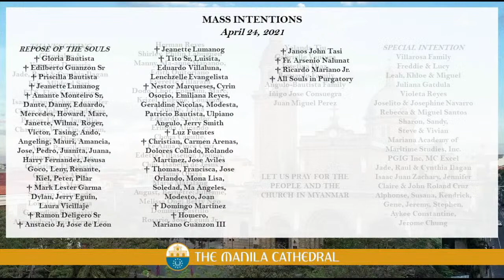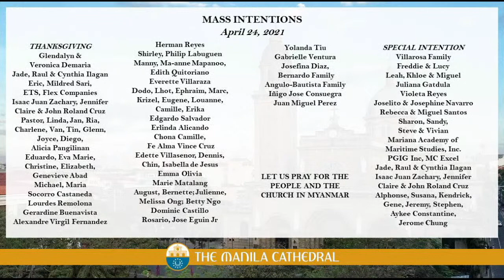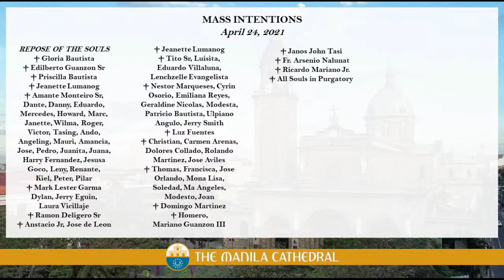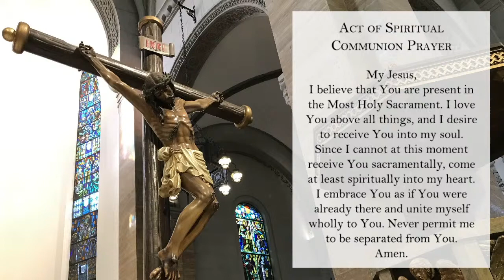Daily Mass at the Manila Cathedral - April 24, 2021 (7:30am)